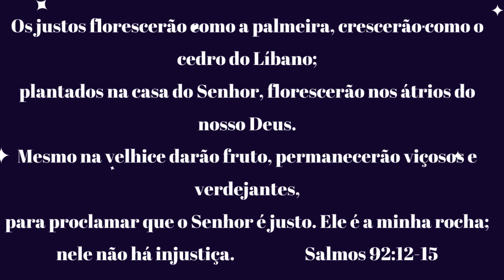ENVELHECER COM QUALIDADE DE VIDA - Márcia Diniz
Na nossa conversa de hoje vamos falar sobre a importância de envelhecer com qualidade de vida. Também vou abordar com vocês o novo termos - ENVELHESCÊNCIA - Você já ouviu falar ? Então vem comigo ,que vc vai saber tudo sobre a nova fase que nos aguarda e a importância de envelhecer com qualidade de vida . beijos
CAPÍTULOS
0:00- INTRODUÇÃO
0:55- ENVELHECÊNCIA E ADOLESCÊNCIA
1:29 - MUDANÇAS
4:25- VOLTA AO EMPREGO
6:00 - O QUE A BIBLIA NOS DIZ
7:48- FINAL

referências :
Musicas - canal do Youtube
fotos disponibilizadas para pesquisa no Pinterest .
Ate lá.